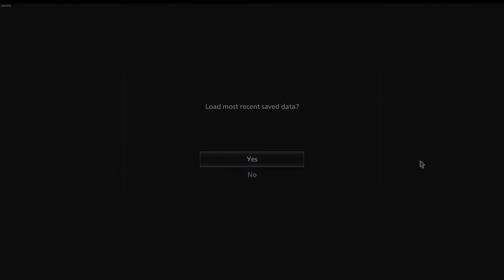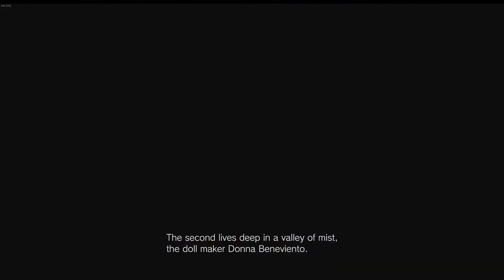RE 8 Dota 2 ka Sayar Hla Leader lode mha pal ng tal